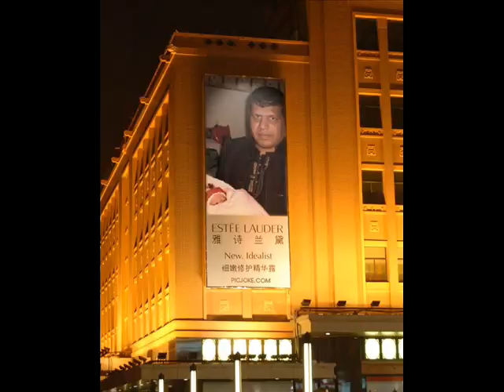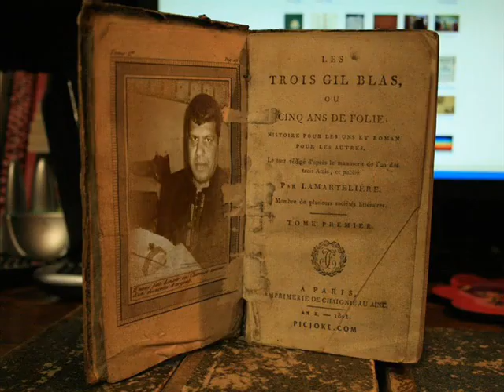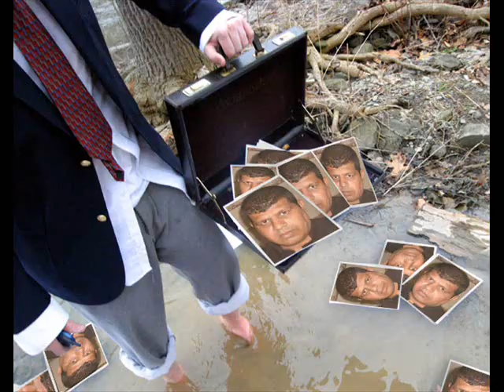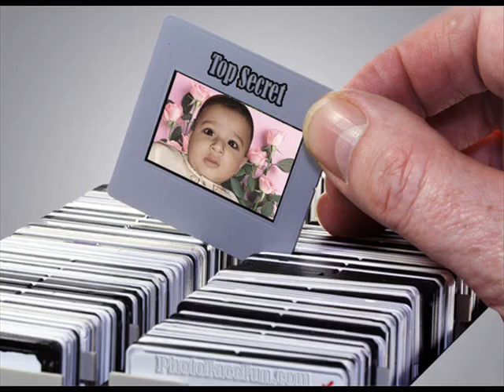GUJAR KHAN CHUDRI RASHI KA KUTA KARU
CHUDRI RASHI KA KUTA KARU GUJAR KHAN